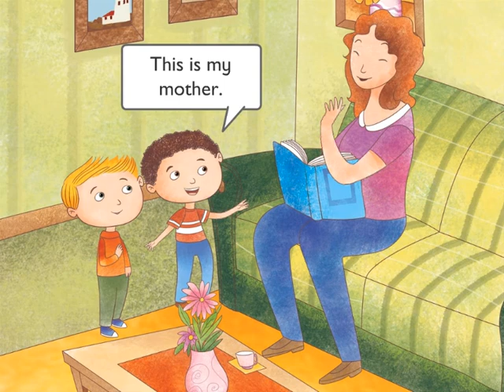Big Fun 1, video 19, Unit 3 Story "My family"